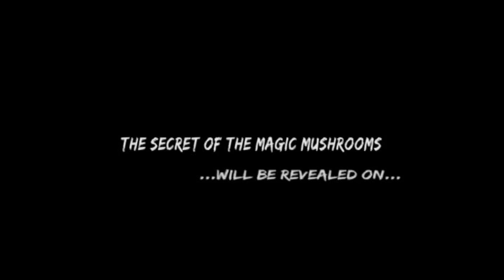The Secret of the Magic Mushrooms (Trailer)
The final release trailer for the first feature film made by P.S.Y.C.H.O. PRODUCTIONS that was released on 1st August 2009. There is a DVD limited to 1000 copies including an hour long making of and other interesting extras.